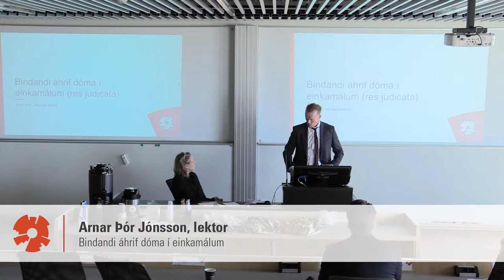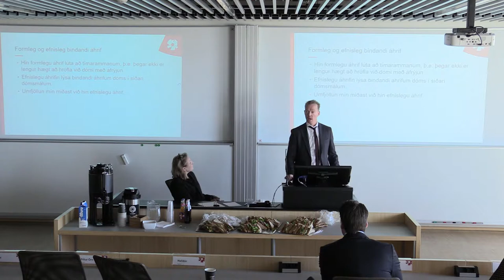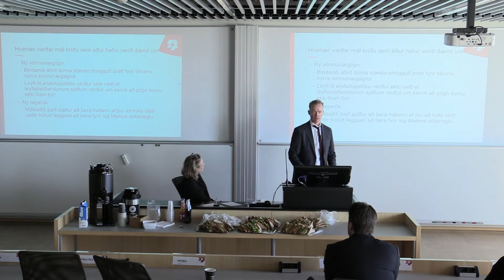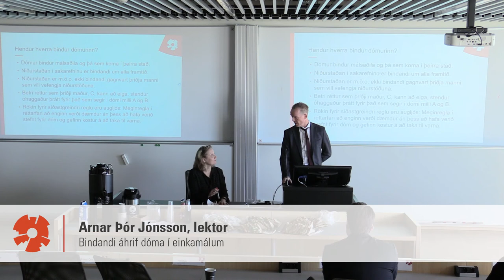Bindandi áhrif dóma – Res judicata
Fyrirlestramaraþon HR 2017. Arnar Þór Jónsson, lektor við lagadeild HR:  Bindandi áhrif dóma – Res judicata.